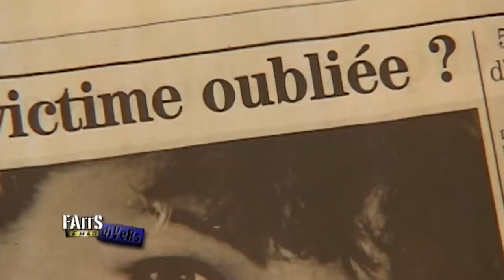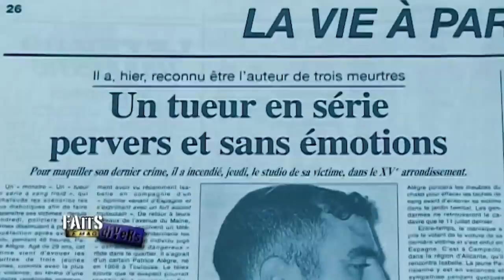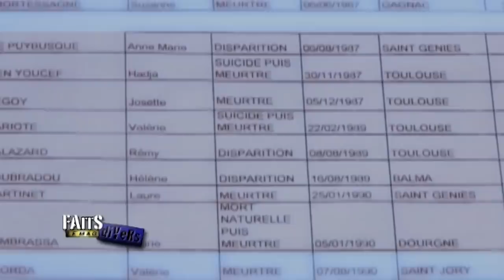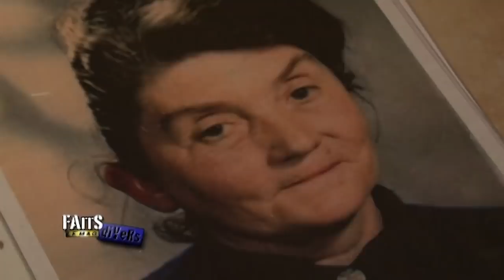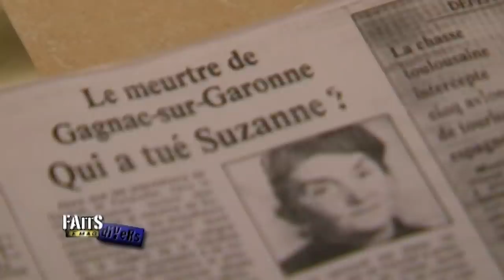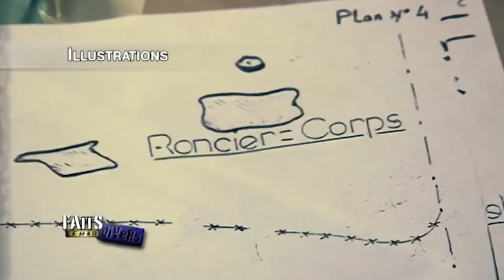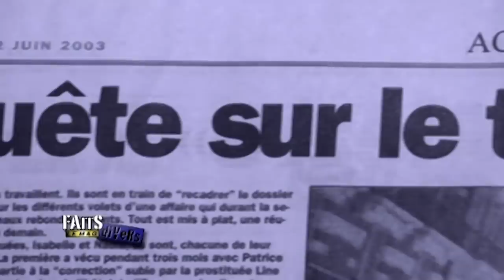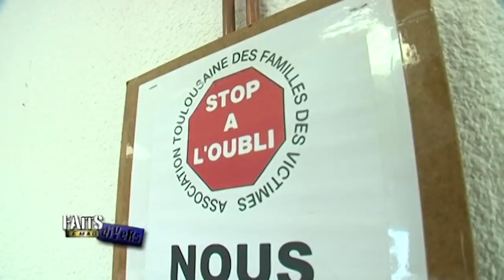Toulouse, 190 femmes disparues en 20 ans…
Enigme judiciaire en région toulousaine, des enquêtes trop vite classées ?